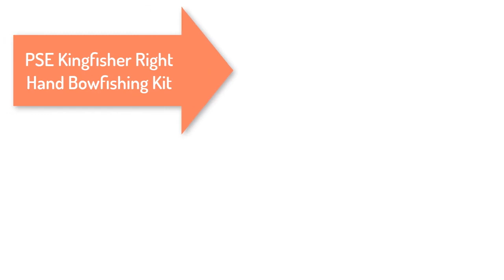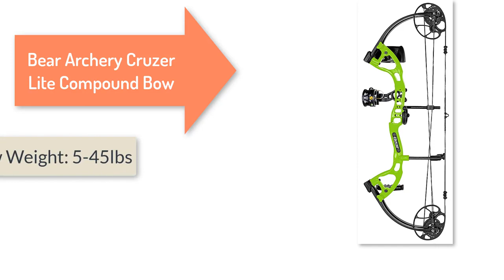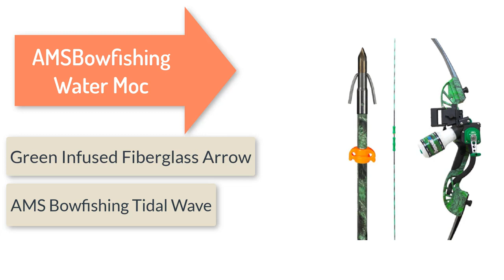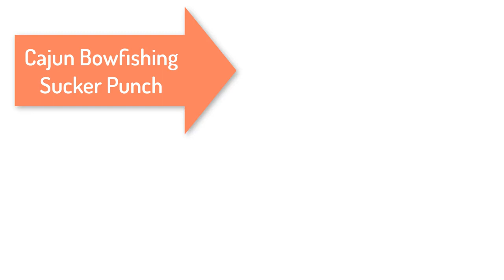Top 5 Best Bowfishing Bow You Can Buy In 2021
Thinking to buy a Bowfishing Bow? This video will inform exactly which are the Best Bowfishing Bow on the market today.
Check Our Best Pick For You:

Are you looking for Best Bowfishing Bow then you come to the right place? In this video, we are going to show you the Best Bowfishing Bow product on the market in our research.

5. PSE Kingfisher Right Hand Bowfishing Kit

4. Alpine Mako Bowfishing Right Hand Bow

3. Bear Archery Cruzer Lite Compound Bow

2. AMSBowfishing Water Moc

1. Cajun Bowfishing Sucker Punch

In this vido, we are here with 5 Bowfishing Bow available on the market today. To save you both time and energy, our team of Discount Bowfishing Bow experts has taken research work on them. And after spending hours after hours on the market they have come with these just top 5 Bowfishing Bow.

They started their research with a bunch of conventional Bowfishing Bow for sale. But eventually, they have narrowed down them into five by considering their overall performance, design, usability and features.

They also didn’t forget to check the manufacturer's record to provide you only the very Bowfishing Bow in 2020.

So, this is totally the Best Bowfishing Bow reviews you can rely on. Just come along with us and find the most suitable for your needs.

Hunting spot is a channel exclusively for hunter lovers. Our channel is a novel step towards the top and best product reviews, and we are really proud to present our hunting-based videos to you.

When you are about to purchase a product, you will be confused with all the products available on the market. We are here to help you with that. You can buy or purchase hunting-related products by watching our channel reviews.

You will be fed up of reading and going through the long durated videos of the other channels. But, Hunting Spot is created with a goal that is to save your time. And at the same time, our channel covers a wide range of tech products from electronics to wearable devices.

Best Rangefinders for Bow Hunting

Best Video Camera for Hunting Filming

Best Crossbow Target For Broadheads